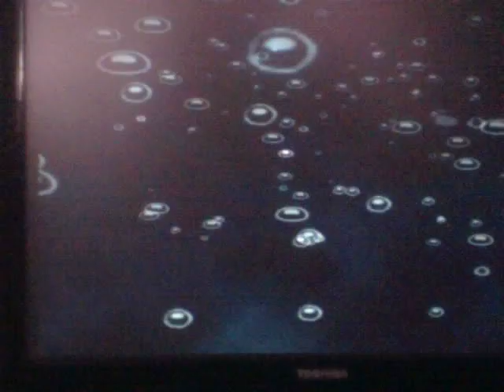Let's Play Spongebob Squarepants BFBB part-29 More Stuff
In this part we get more stuff with the new power up. Enjoy.